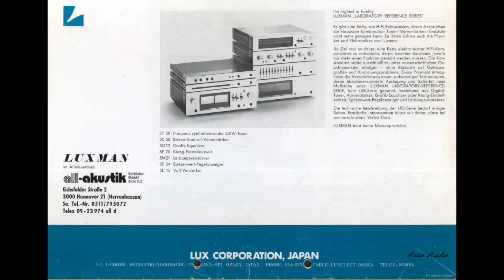Luxman Catalogue 1978 ( Deutsch Language )